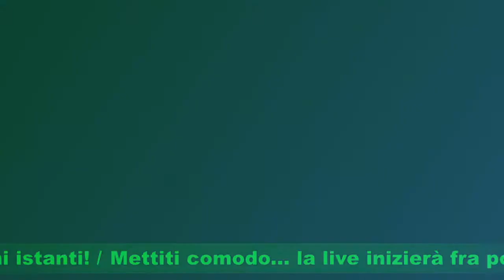Castlevania: SOTN (JAP) | Commentato pt.07 [FINALE]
Registrata il 14/07/21 con l'emulatore ePSXe.

Lingua italiana

Buona visione!